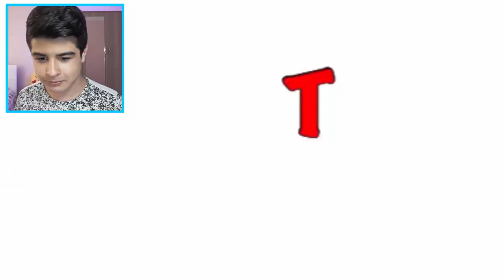Esrarengiz Kasaba KORKUNÇ OLSAYDI !? (CREEPYPASTA HALLERİ)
Ben Mete Oflaz, bugün Esrarengiz Kasaba KORKUNÇ OLSAYDI !? (CREEPYPASTA HALLERİ adında  bir video video hazırladım. Esrarengiz Kasaba teorileri ve Esrarengiz Kasaba bilinmeyenleri videosu oldu. Yabancılar Gravity Falls Characters as Creepypasta adında videolar yapmışlar. Ben de Esrarengiz Kasaba Karakterleri Korkunç Olsaydı adında bir video yaptım. Jeff the killer gibi karakterlere dönüştüler. Esrarengiz Kasaba Türkçe ve Disney Channel Türkiye videolarımıza devam ediyoruz. Esrarengiz Kasaba yeni bölüm yani tam bölüm çıktıkça eğlence ve komedi dolu Dipper ve Mabel gibi karakterlerinin bulunduğu videolarımız devam edecek. Eğlenceli ve komik bir video oldu. İyi seyirler...

Bu kanalda eğlence , challenge , komedi , şaka , şarkı , vlog , montaj , tepki ve benzeri bir sürü video paylaşıyorum. Bunları yaparken çok eğleniyorum ve bir çok komik anlar eğlenceli anlar yaşıyorum.

Ben bu yola ülkemizde pek çizgi film inceleme kanalı bulunmadığı için başladım. Bir sürü çizgi film teori yani çizgi dizi teori bulabilirsin. Gumball , Sürekli Dizi , Esrarengiz Kasaba gibi bir çok Cartoon Network ve Disney Channel animasyon larını tam bölüm izle diye derlemesem bile birbirinden çeşitli eğlenceli çocuk videosu atıyorum ve bu içerikleri Türkçe olarak size sunuyorum.

tr turkey trend